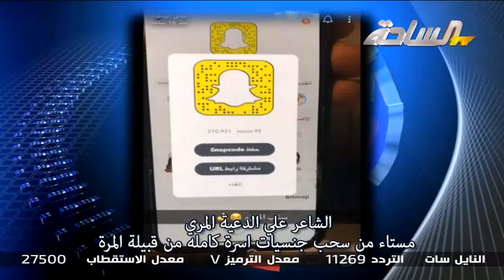الشاعر علي الدعية المري مستاء من سحب جنسيات اسرة كامله من قبيلة المرة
- النايل سات - التردد : 12169 - معدل الترميز : V - معدل الإستقطاب 27500